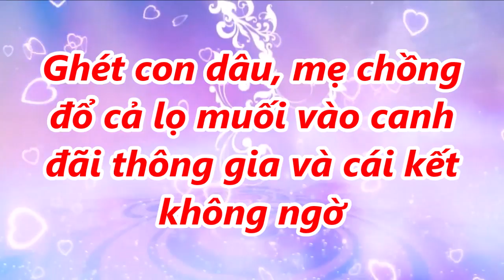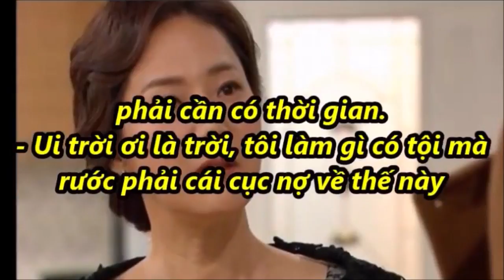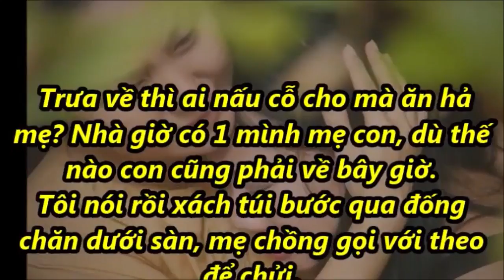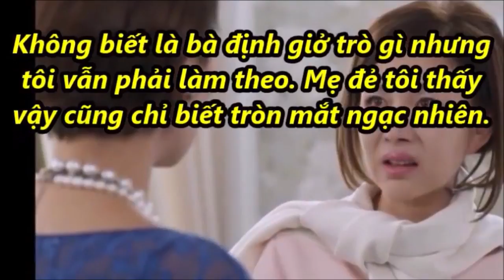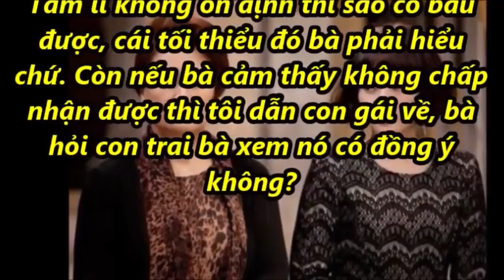Ghét con dâu mẹ chồng đổ cả lọ muối vào canh đãi thông gia và cái kết không ngờ